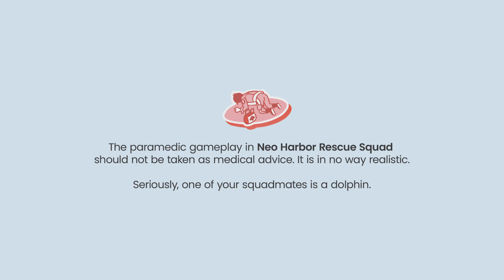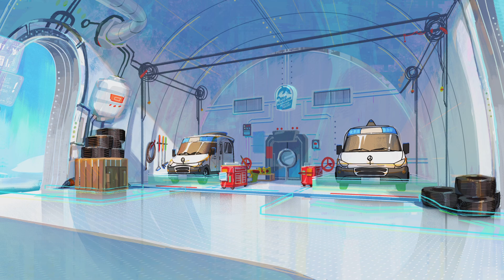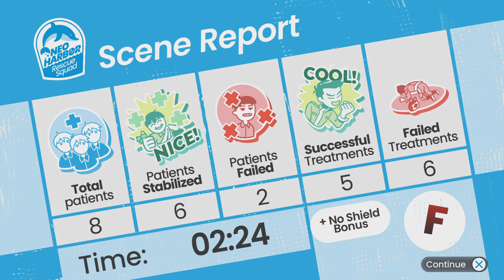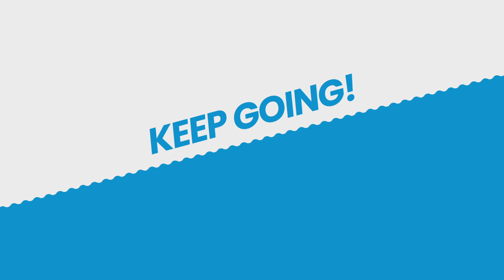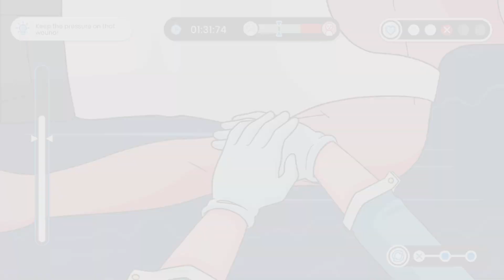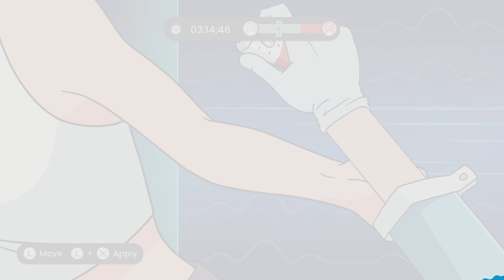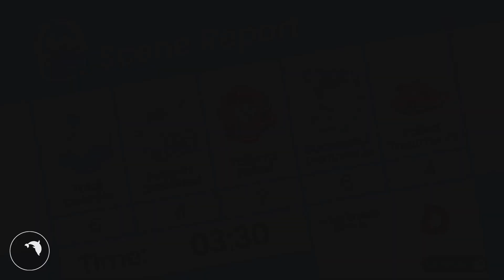Neo Harbor Rescue Squad Demo on PS5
Live the life of a rookie paramedic through frantic minigame action and a wild, funny story. Juggle waves of patients with a battle-like triage system; master dozens of treatment minigames; and win the city's recognition from the rival fire department in this paramedic action drama!

MAIN FEATURES:
• Use our triage system to quickly monitor patients’ health, how much damage they’re taking, if they’re critical, and learn to prioritize treatment
• Quickly switch between different views to manage multiple patients across a variety of complex scenes
• Use shields to temporarily protect your patients from damage, giving you some breathing room to strategize
• Aim for a high rank with each emergency; be graded based on speed, skill, and the condition of your patients
• Make dialogue choices to deal with the public, advance the story, and get to know your squadmates
• Laugh through a story of teamwork and friendship (and dolphins), inspired by real paramedic stories in Asia!

PS5® SPECIFIC FEATURES:
• Feel the unique sensations of each minigame through your DualSense® wireless controller
• Enjoy expressive characters and delightful treatment scenes in full 4K